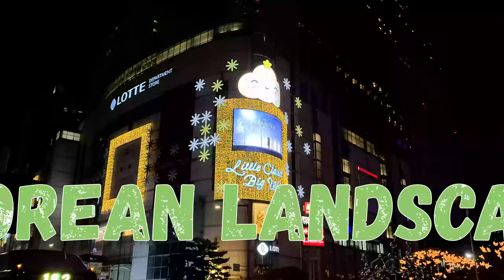2021년 한 해를 보내면서 서울 소공로의 야간 풍경.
코로나로인해 힘들었던 2021년도 서서히 막을 내립니다.
다가오는 2022년에는 국민 모두 코로나로부터 벗어나 정상적인 생활을 되찾고 소공로의 화려한 불빛처럼 밝고 아름답고 풍성한 한해가 되기를 기원합니다.